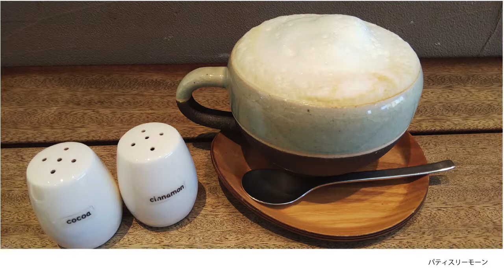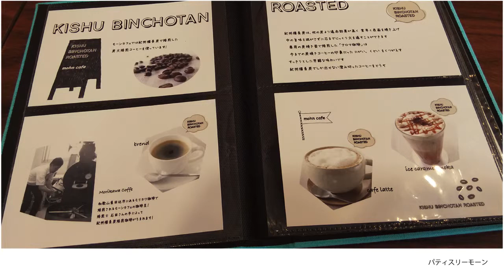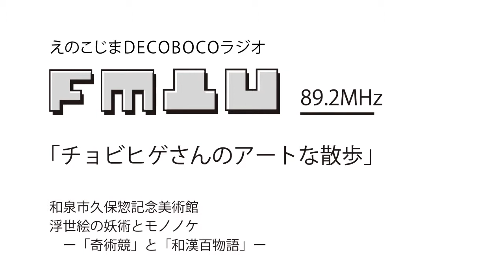チョビヒゲさんのアートな散歩 和泉市久保惣記念美術館「浮世絵の妖術とモノノケ―「奇術競（きじゅつくらべ）」と「和漢百物語」―」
＼凸凹ラジオ：チョビヒゲさんのアートな散歩／
今月ご紹介したアートスポットは、和泉市久保惣記念美術館。
現在開催中の「浮世絵の妖術とモノノケ―「奇術競（きじゅつくらべ）」と「和漢百物語」―」展は、和泉市久保惣記念美術館が所蔵する浮世絵版画の中から、現代においては漫画やアニメの登場人物として知られる、ヒーローやヒロインたちと敵役となるモノノケたちを中心にした展覧会です。三代歌川豊国が描く「豊国揮毫奇術競」37枚と月岡芳年が描く「和漢百物語」が27枚。展示する作品の登場人物たちを取り上げる小説や物語の一文とともに、浮世絵版画の世界をお楽しみください。
今回ご紹介しました作品はこちら。
・「浮世絵の妖術とモノノケ―「奇術競（きじゅつくらべ）」と「和漢百物語」―」展チラシ
・「豊国揮毫奇術競 賊首児雷也」三代歌川豊国筆
・「豊国揮毫奇術競 瀧夜叉姫」三代歌川豊国筆
・「児雷也豪傑譚」歌川国芳画・柳下亭種員著
・「荷宝蔵壁のむだ書(黄腰壁)」歌川国芳筆
いずれも和泉市久保惣記念美術館蔵
今月ご紹介したアートスポット周辺の気になるお店は、「パティスリーモーン」。
和泉市のぞみ野にあるケーキとカフェのお店です。扉を開けるとびっくりするほど長いショーケース。色とりどりのフレッシュケーキがずらりと並んで出迎えてくれます。
“あたたかさ” “やさしさ”のあるお菓子作り、をモットーに、素材からこだわったケーキ。ゆったりと過ごせる2階のカフェでぜひ。